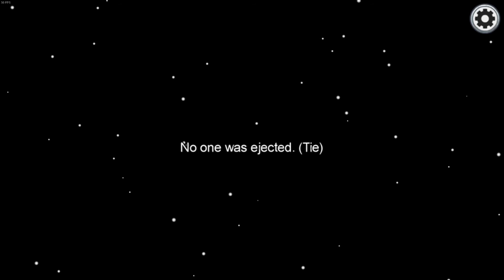【Among Us 太空狼人殺】02？不對是O2！開場直接抓狼！